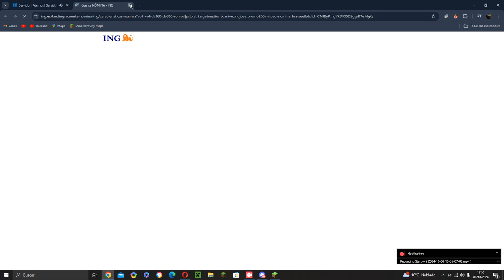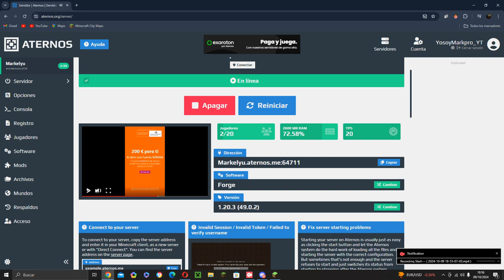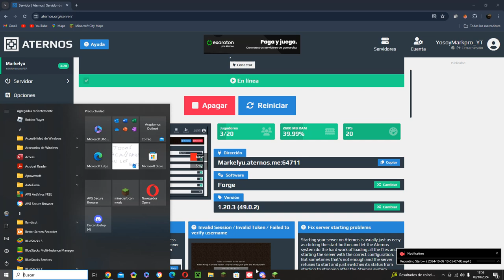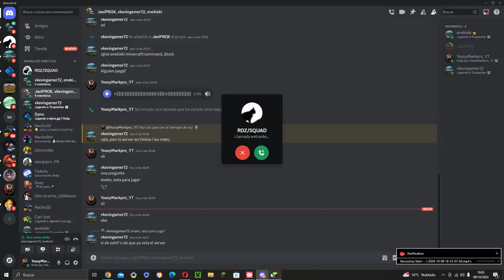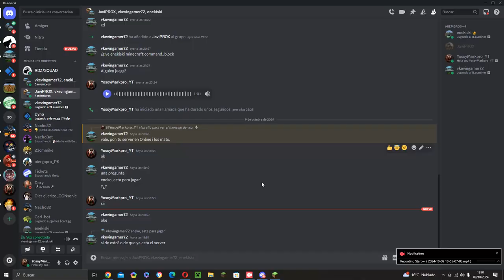Zombies Mutantes en mi servidor de Minecraft!!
NOOOOOOOOOOOOO!!!